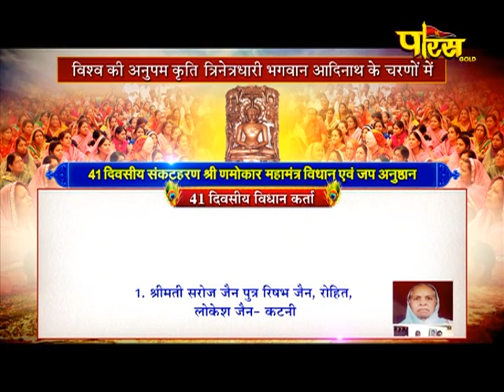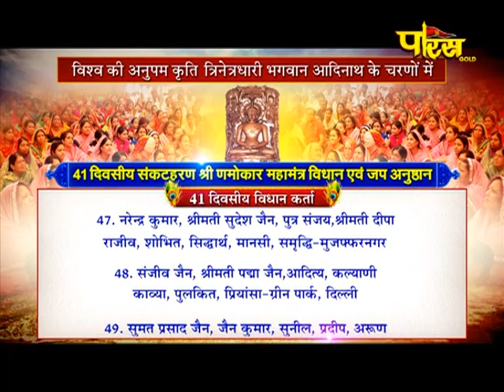Vishesh | 41th Shri Namokar Mahamantra Vidhan -15 | Hastinapur(Meerut)